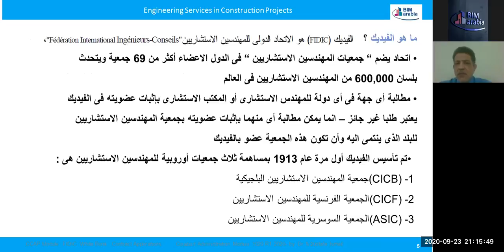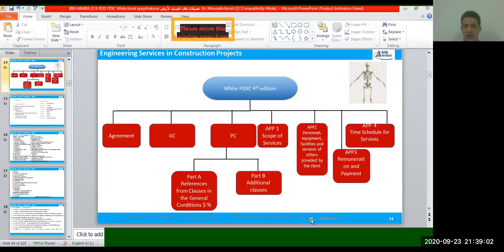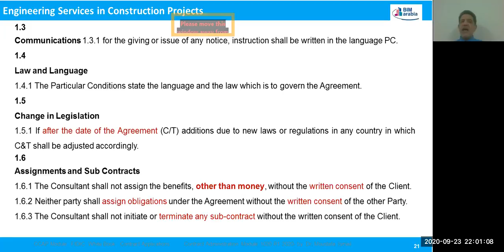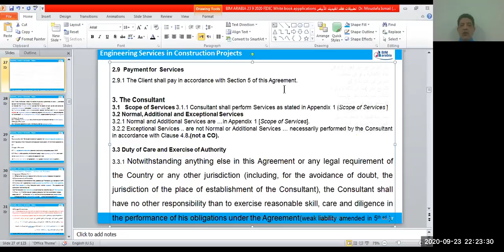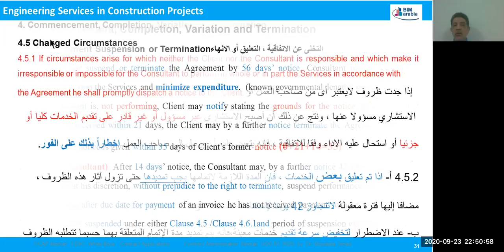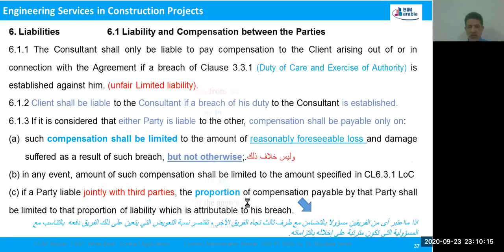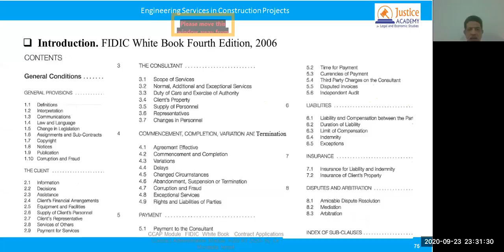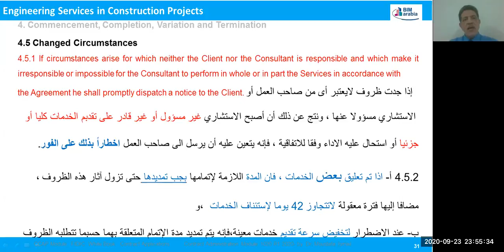تطبيقات عقد الفيديك الأبيض ونماذج عقود الأشغال في دول الخليج العربي